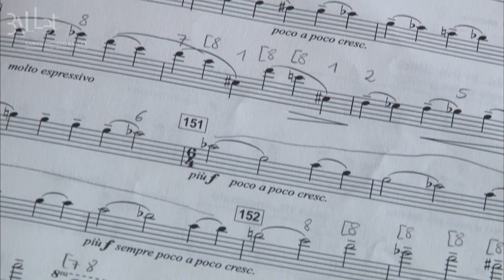Lera Auerbach on using a Theremin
In creating the score for John Neumeier’s The Little Mermaid, composer Lera Auerbach used a theremin to convey the beautiful, otherworldly voice of the mermaid. See how this electronic musical instrument is played (without physical contact!) and hear from Auerbach about how it musically illuminates the nature of a mystical creature.